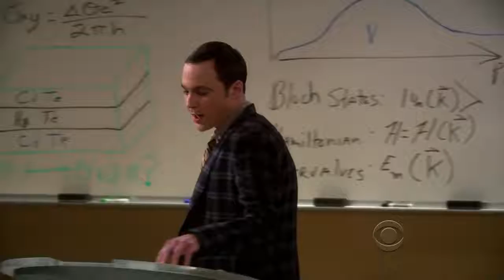The Big Bang Theory - Students make fun of Dr Sheldon Cooper